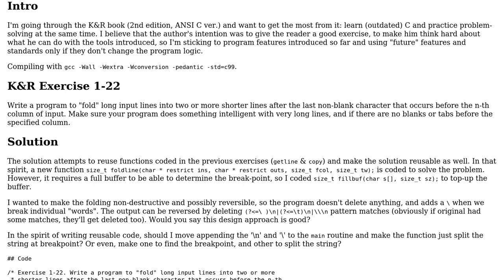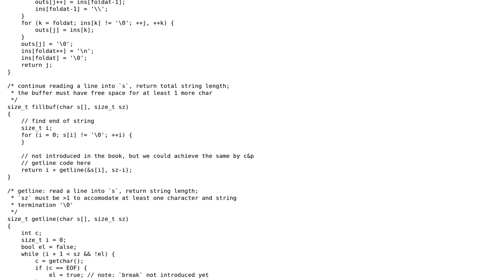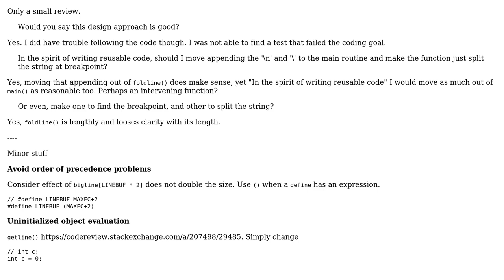Code Review: K&R Exercise 1-22. Fold (break) lines at specified column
With thanks & praise to God, and with thanks to the many people who have made this project possible! | Content (except music & images) licensed under CC BY-SA | Music | Images & others | With thanks to user div0man user chux - Reinstate Monica and the Stack Exchange Network Trademarks are property of their respective owners. You are responsible for your own actions.